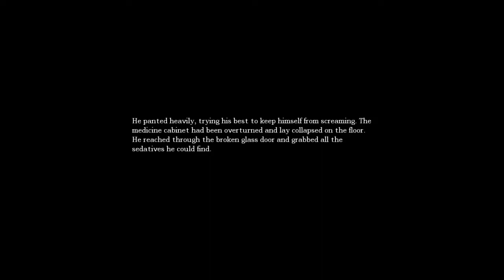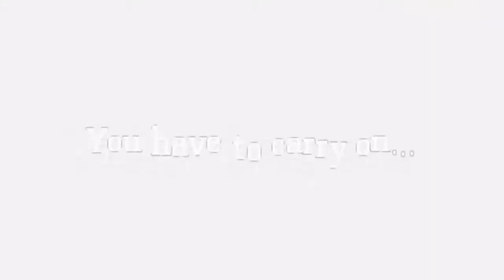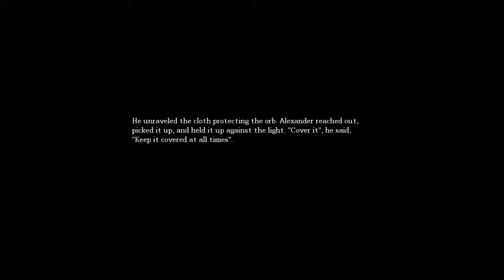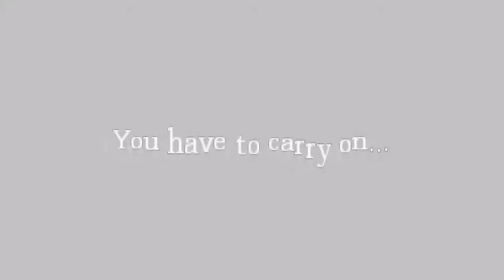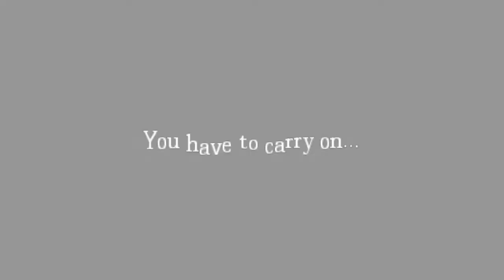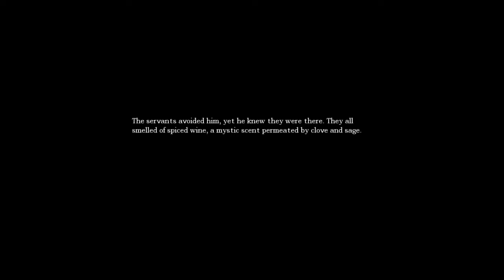DARK CELLAR (AMNESIA P5)